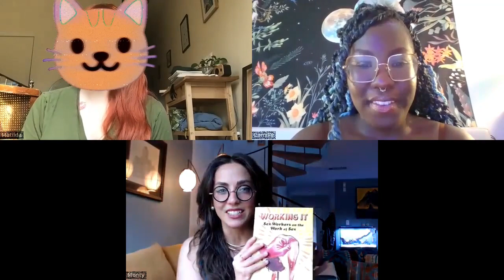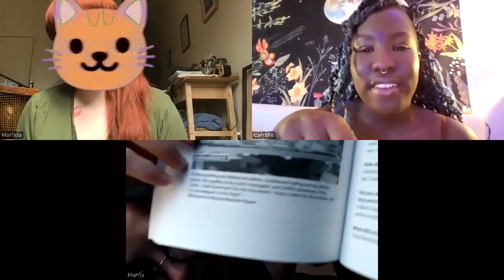The Radical Imagination of Sex Workers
Editor Matilda Bickers is joined by Camille and Monty Monster Slayer, two contributors to "Working It: Sex Workers on the Work of Sex"—a fiercely intelligent, fantastically transgressive portrait of the lives of sex workers—to discuss the industry, the impacts of criminalization, sex worker art, workplace organizing, and the challenge of abolitionism.

 "Working It" is an intimate portrait of the lives of sex workers. A polyphonic story of triumph, survival, and solidarity this collection showcases the vastly different experiences and interests of those who have traded sex; among them a brothel worker in Australia, First Nation survivors of the Canadian child welfare system, and an afro-latina single parent raising a radicalized child. Packed with first-person essays, interviews, poetry, drawings, mixed-media collage, and photographs Working It honors the complexity of lived experience. Sometimes heartbreaking, sometimes hardboiled, these dazzling pieces will go straight to the heart.